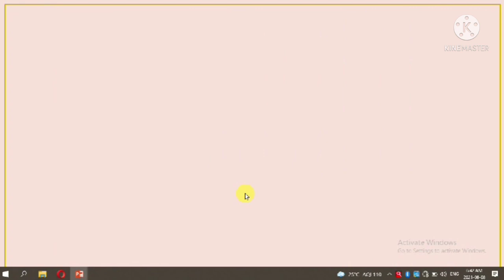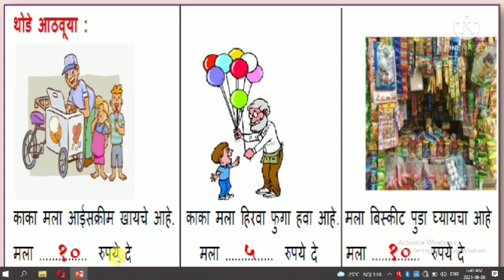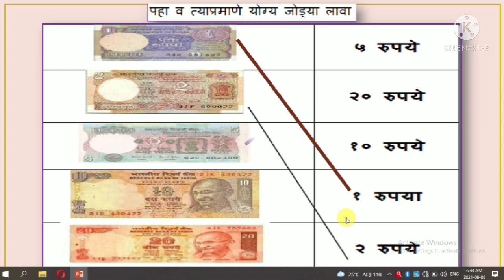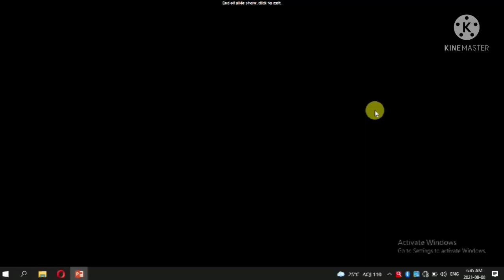दिवस ३९/नाणी व नोटा/सेतू अभ्यास दुसरी गणित